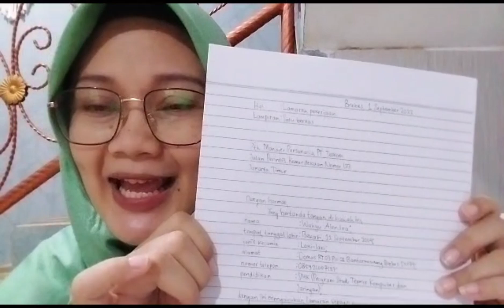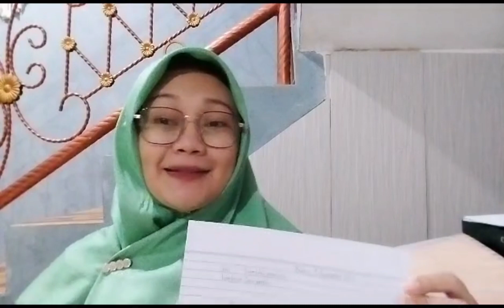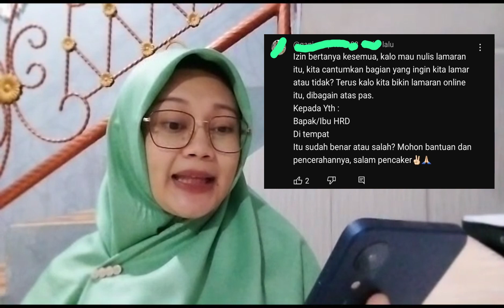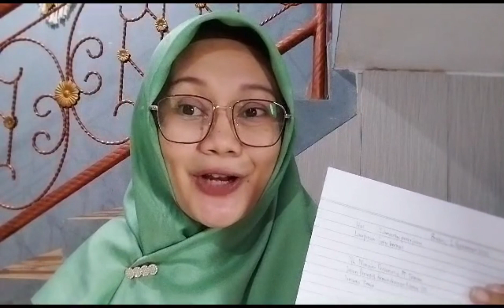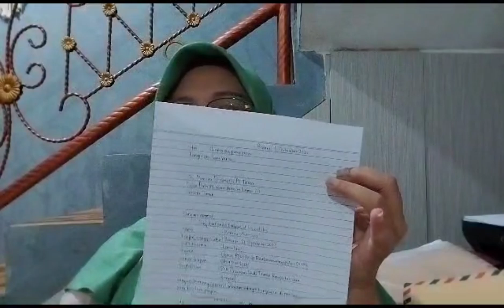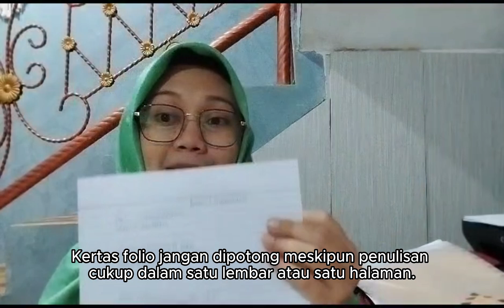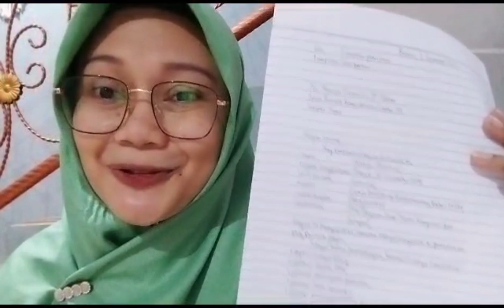Cara Menulis Surat Lamaran Kerja Tulis Tangan Yang Benar dan Mudah Dipahami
Hallo teman-teman! Selamat datang kembali di channel @tehinev. Di video kali ini teh inev akan menjawab pertanyaan teman-teman pada kolom komentar di video teh inev tentang Cara Menulis Surat Lamaran Kerja.
Mohon maaf teh inev sempat tidak aktif dan mengabaikan pertanyaan dari teman-teman karena alasan kesibukan dan lain sebagainya.
Semoga jawaban teh inev di video ini dapat membantu teman-teman yang masih bingung dalam Menulis Surat Lamaran Kerja.

Jangan lupa dukung channel ini ya!
Terima kasih.